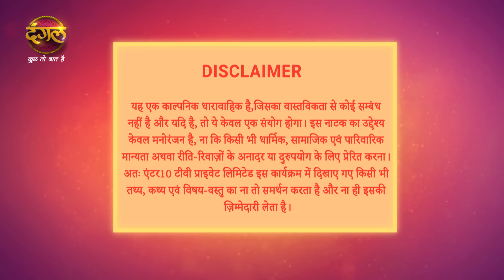Rang Jaun Tere Rang Mein | रंग जाऊं तेरे रंग में | full episode 206 | New Show Dangal TV